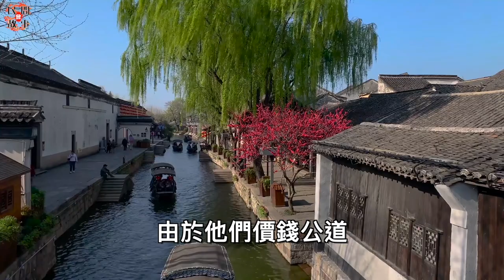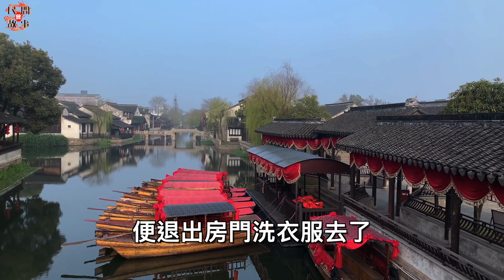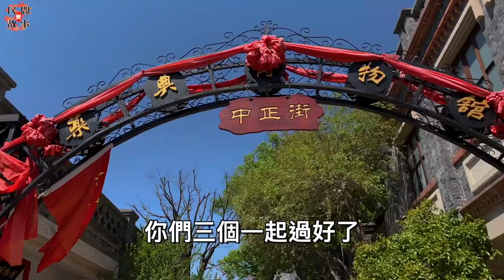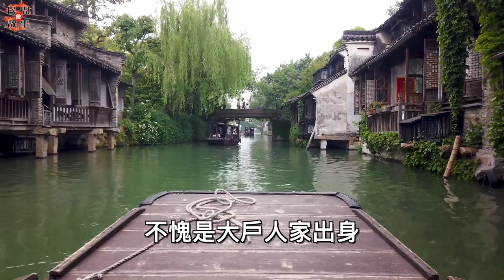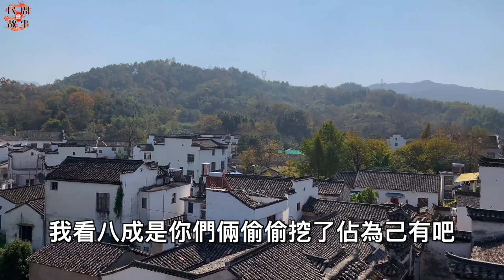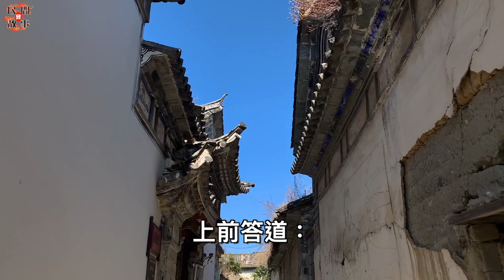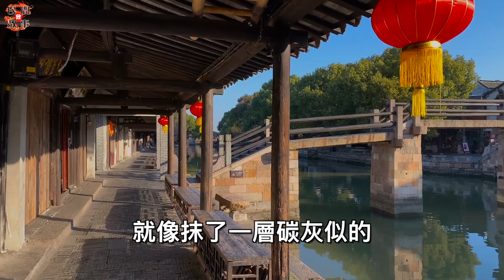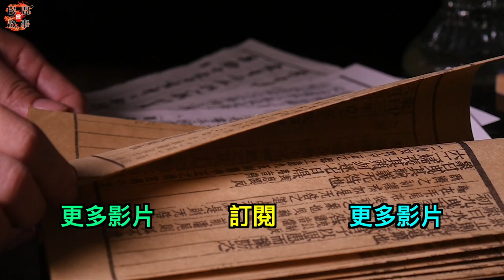為了私吞家產，弟弟不惜發起惡毒毒誓！嫂子道：那你當心最終不得好死！ ｜民間故事會